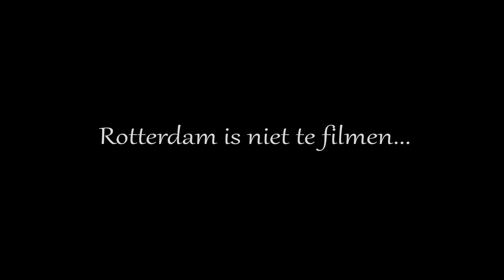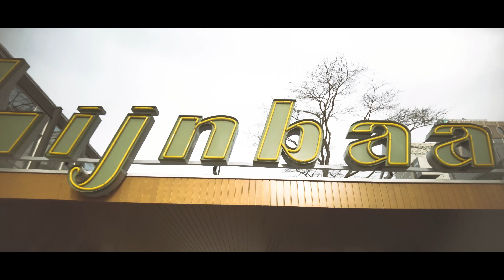Rotterdam is niet te Filmen... - Walter Hulster Fotografie